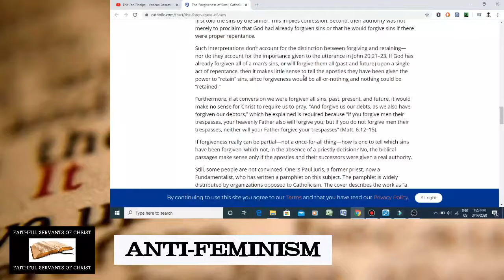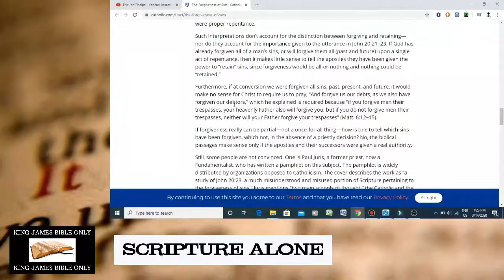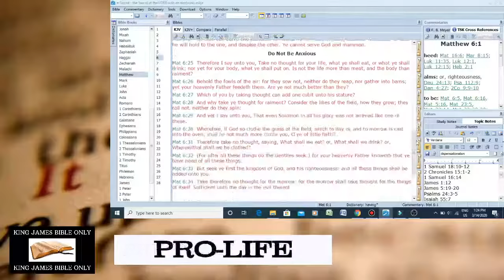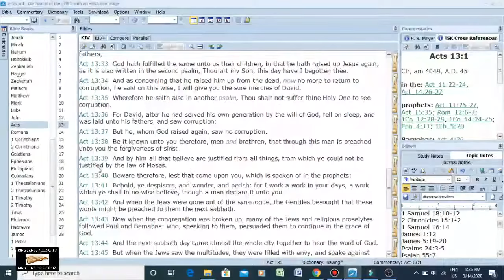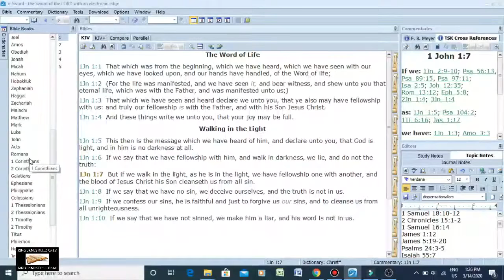Limited Forgiveness Is A Catholic Heresy